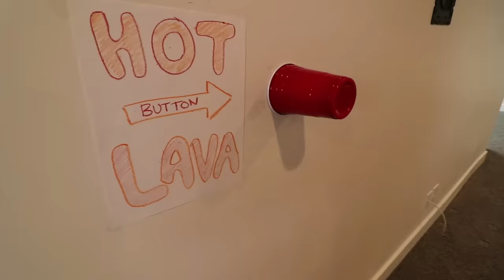Lava Monster!! THE FLOOR IS LAVA CHALLENGE (new board game)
Watch out for the LAVA MONSTER!!!

HEY EVERYBODY!!  WE ARE TRYING A NEW GAME TODAY!! This is the floor is lava board game that we are trying with my family!! We have to roll the dice and see where we can go to avoid the lava!! But watch out for the lava monster niko!! He takes away a safe platform every time we roll the dice. I love the floor is lava challenge!!

Bye vlog
*pshhhhh*